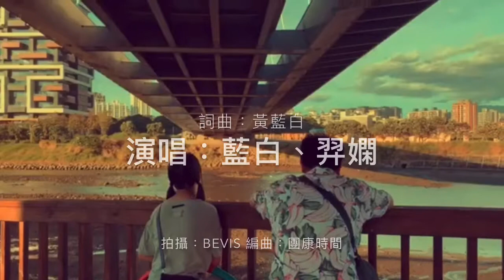浪漫人生 MV mv 黃藍白 《12月》專輯首波主打歌曲 No.224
黃藍白第四張專輯《12月》
2020年12月16日（三）21:30河岸留言發片演出。

這次專輯《12月》
有些是我高中、大學的私房歌，
也有近期的生活寫照。

整體來說，
是在談回憶，
回憶究竟對一個人來說重不重要？
有些該不該否認？

這些留給聽後的你去尋找答案. by.藍白

詞曲：藍白
吉他：老康
女聲：羿嫺
女角：秀如

當夜幕悄悄地來
我還在喝著冰紅茶
當夜幕悄悄離去
你是否現在和我一樣
怎麼會是這樣
我也有浪漫的人生
卻又把最美好的一切
都送給他

也許會有一天
面對無情的代價
怎麼會是這樣
這也是我的人生嗎？
到底應該如何
也許這浪漫的人生
就又把最美好的一切
都送給他

也許我並沒有那麼勇敢哪
還有許多的事想要告訴他
也許我真的累了
再也說不出話
又送給他